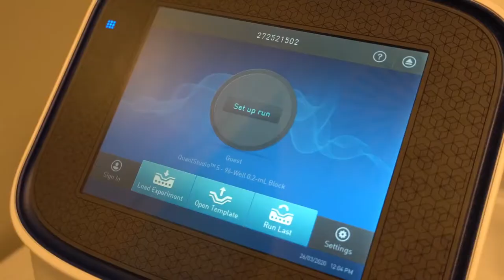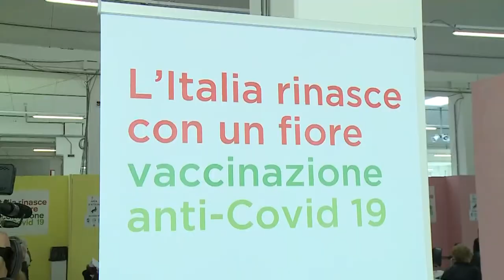Covid. Marsilio: "Abruzzo con numeri già da Regione Bianca"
Il Presidente della Regione Marsilio a 24 ore dalla Cabina di Regia che si terrà a L'Aquila per il report settimanale sullo stato della pandemia, ha dichiarato che già da alcuni giorni l'Abruzzo ha numeri da zona bianca